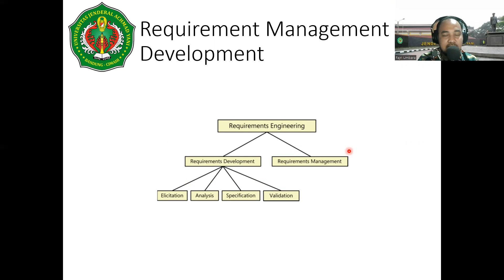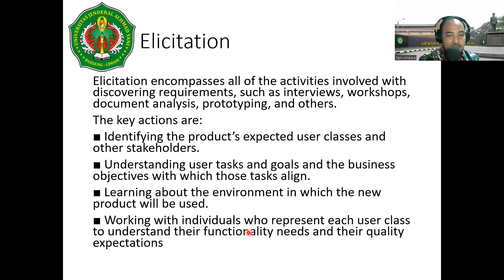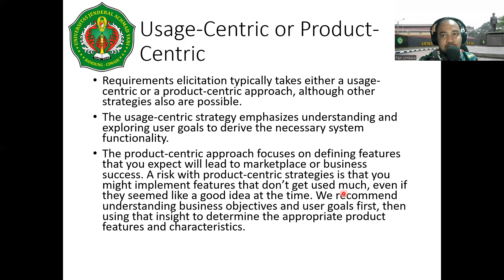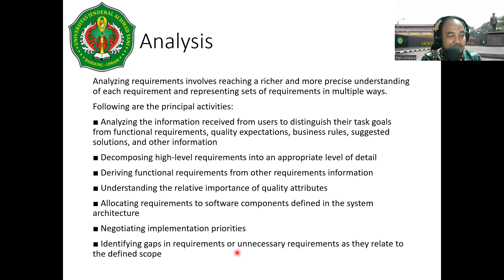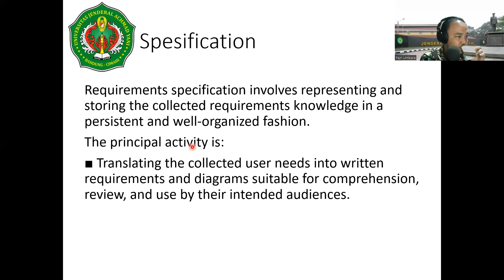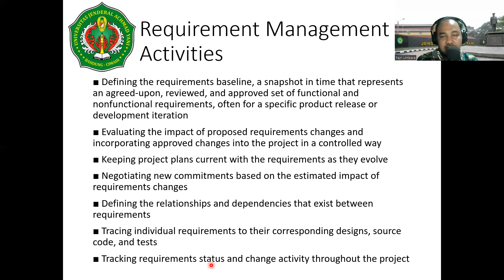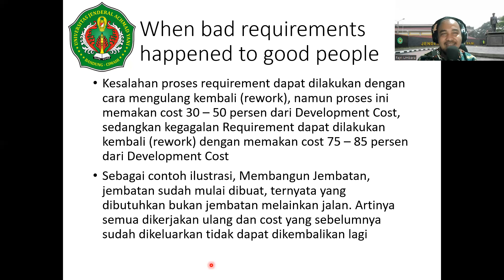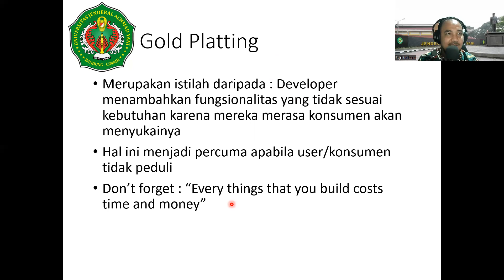PERTEMUAN 3 - ANALISI DAN KEBUTUHAN PERANGKAT LUNAK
SR What, why, Who part 2